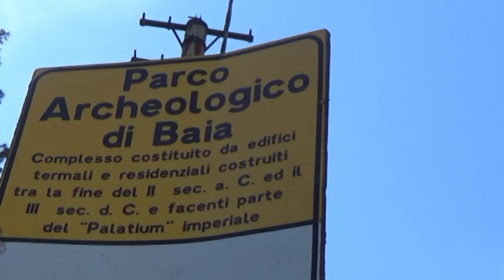Parco archeologico di Baia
28 marzo 2015 - Giornata FAI
Visita guidata al parco di Baia, alla scoperta di monumenti e panorami eccezionali.